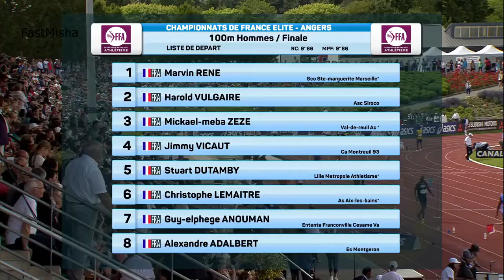71 Jimmy Vicaut 9 88 Wins French National Championships 2016